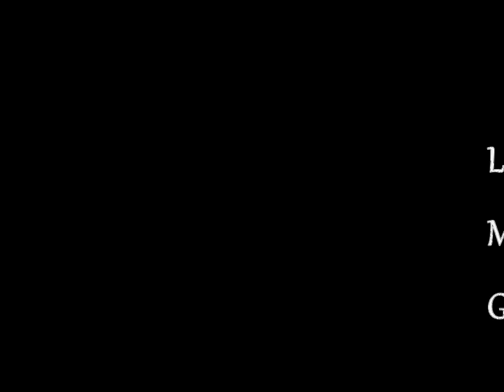Lijak 2012.10 Free Air Paragliding Start